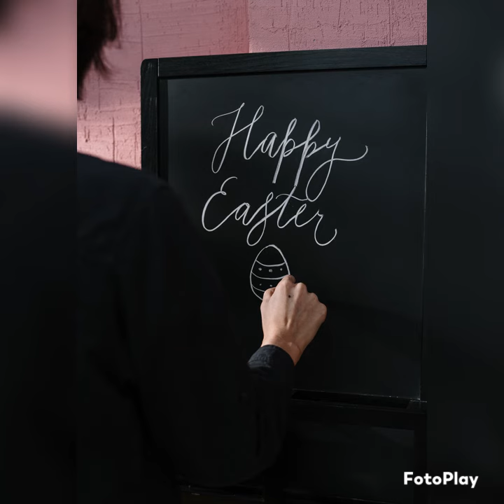Happy Easter!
Hope everyone enjoys the holiday and stays safe.

Music Copyright:
Musician: lemonmusicstudio